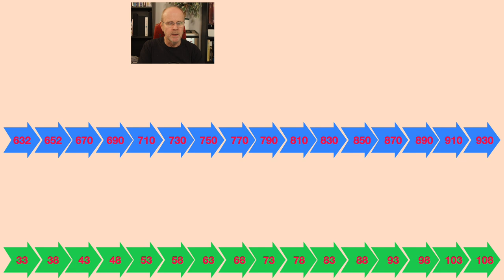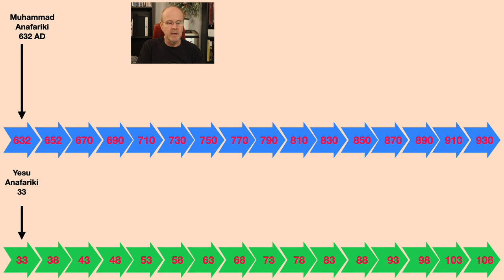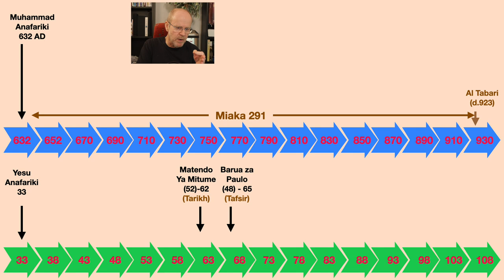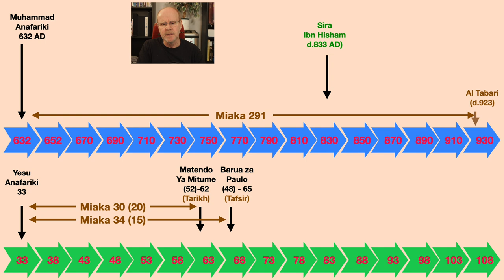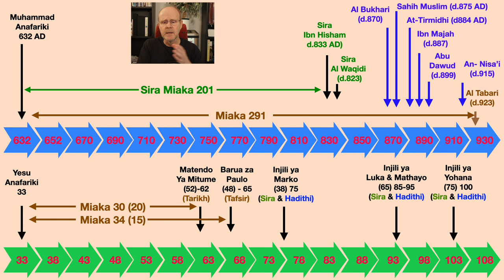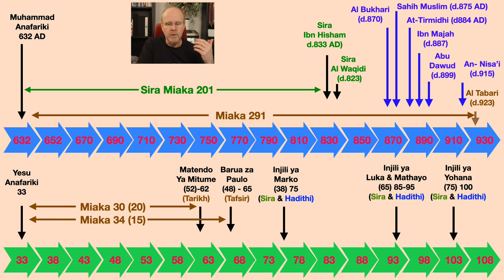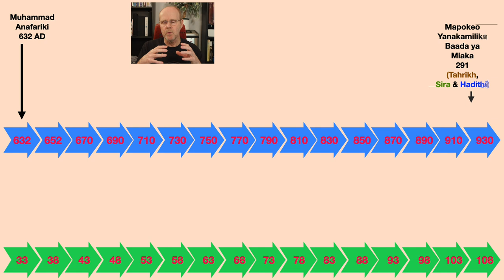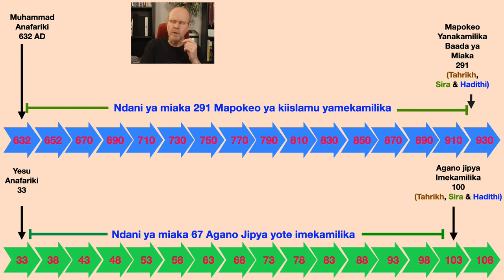Nani alikamilisha mafundisho haraka?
Ukipenda kupata notes ya kipindi hiki fuata link hapa chini